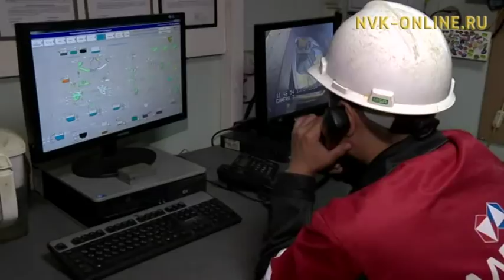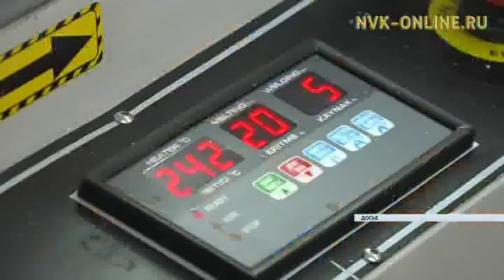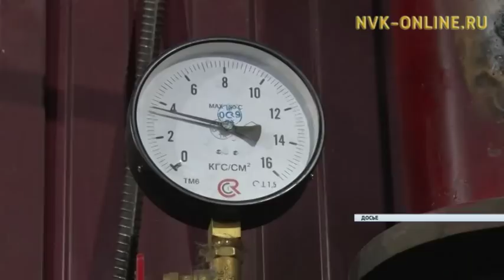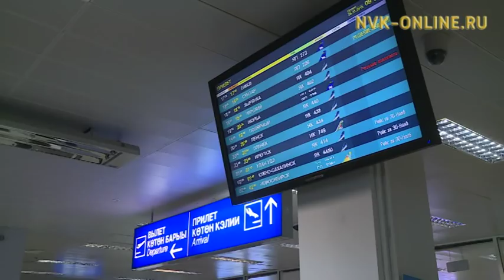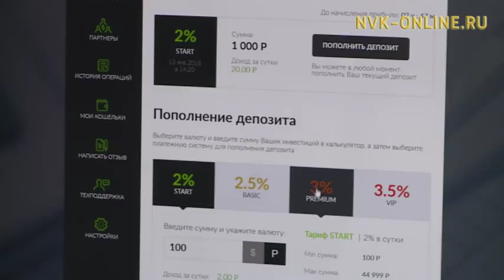Информационная программа «Якутия». Выпуск 26.01.2018 в 20:45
Официальный сайт NVK-ONLINE.RU - Сегодня, 26 января, в эфире информационной программы "Якутия" смотрите:

1. Перекрестное субсидирование. Республика сэкономила миллиарды на электроэнергии в прошлом году
2. Попытка №2. Специалисты Роскосмоса готовятся к пуску ракеты-носителя
3. В Жатае ремонтируют рулевые и винтовые части судов